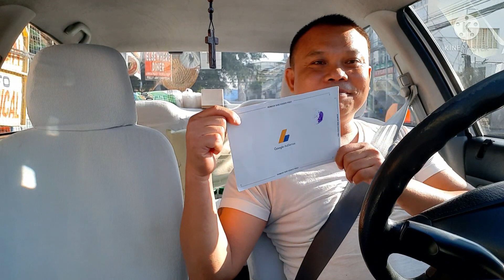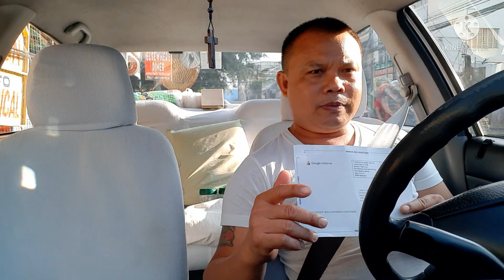dumating na ang hinihintay ko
drivergala salamat mga kabay at mga support ng aking mga Kaibigan